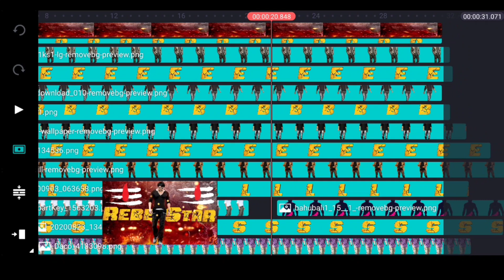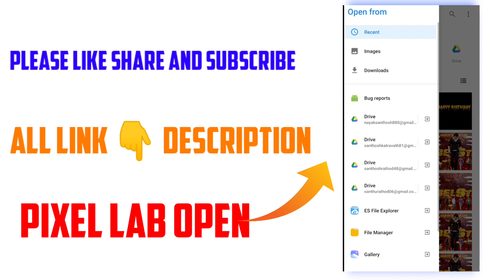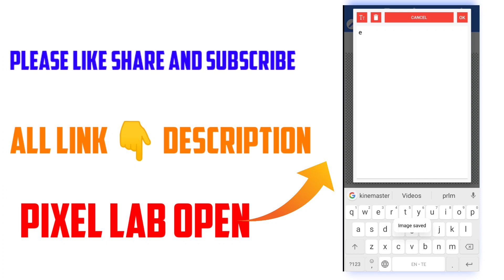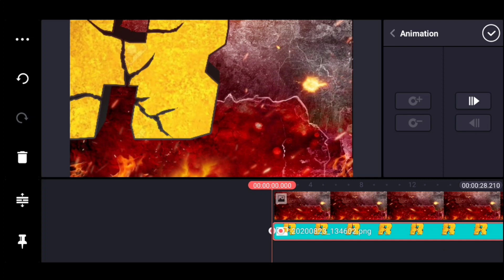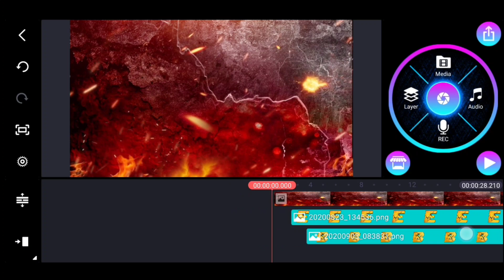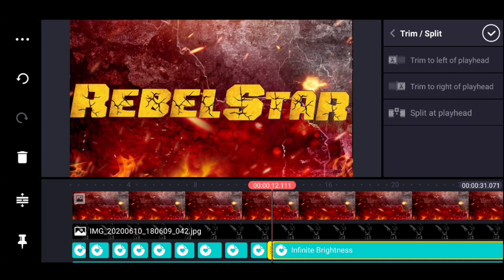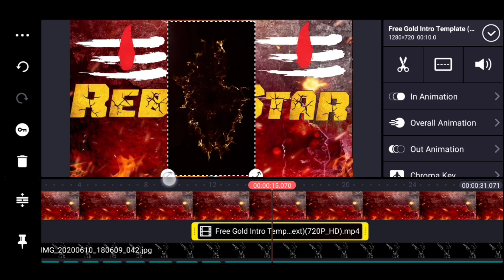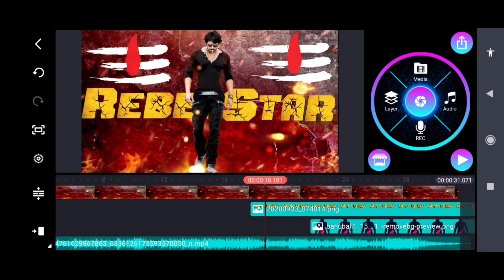how to letter🔥cinematic title animation Trending status editing video kinemaster best editing video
Letter animation cinematic title animation powerful animation lyrical trending status new style animation videos key animation kinemaster editing alight motion cinematic title editing videos best editing videos

Please contact 🙏🙏